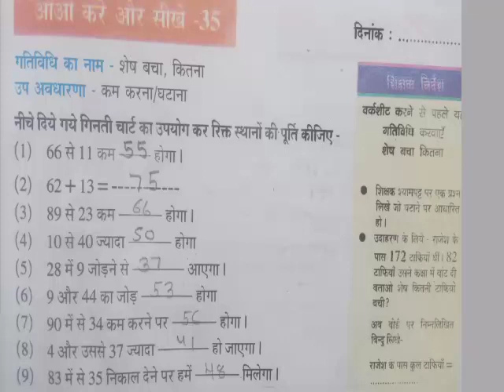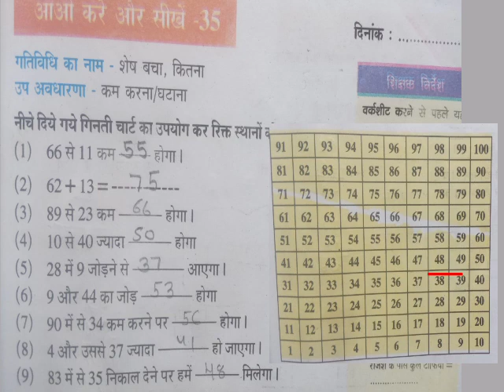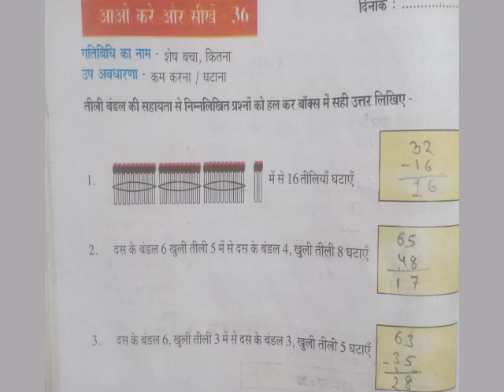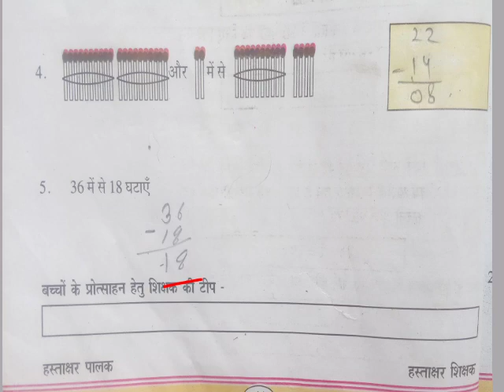गणित आओ करें और सीखें वर्कशीट 35,36 MATHEMATICS WORK BOOK 35,36 कक्षा- 6वीं से 8वीं तक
हमारा घर हमारा विद्यालय गणित आओ करें और सीखें वर्कशीट 35,36 MATHEMATICS WORK BOOK 35,36 कक्षा- 6वीं से 8वीं तक
आओ करें और सीखें वर्क
गणित वर्कशीट 35,36
आओ करें और सीखें वर्कशीट कक्षा 6 से 8 तक गणित वर्कशीट
Mathematics work book
Aao Karen aur sikhen worksheet number 35,36

Mathematics work book
Mathematics ganit workbook karya
Ganit workbook
worksheet karya 35,36
Project work 35,36
हमारा घर हमारा विद्यालय प्रयास आओ करें और सीखें वर्कशीट  कक्षा 6 से 8 तक कक्षा 6 से 8 तक गणित वर्कशीट
कक्षा 6 से 8 गणित वर्क बुक
गणित वर्क बुक हल

हमारा घर हमारा विद्यालय कक्षा 6वीं से 8वीं तक गणित वर्कबुक
हमारा घर हमारा विद्यालय गणित वर्क बुक हल
Hamara Ghar hamara Vidyalay ganit workbook solve

आओ करें और सीखें गणित वर्कवुक
आओ करें और सीखें वर्कशीट
आओ करें और सीखें गणित workbook
आओ करें और सीखें गणित worksheet
आओ करें और सीखें गणित Mathematics ganit workbook
आओ करें और सीखें गणित maths workbook
आओ करें और सीखें गणित maths worksheet
आओ करें और सीखें गणित

आओ करें और सीखें गणित वर्कशीट 35,36
आओ करें और सीखें वर्कशीट kaksha chatvi maths work book
आओ करें और सीखें गणित वर्कवुक kaksha shatvi maths work book
आओ करें और सीखें वर्कशीट kaksha aatvi maths workbook

आओ करें और सीखें गणित work book
कक्षा छठवींं गणित वर्कवुक
कक्षा सातवीं गणित वर्कवुक
कक्षा आठवींं गणित वर्कवुक
आओ करें और सीखें गणित वर्कवुक हल
कक्षा कक्षा 6 वीं से 8 वीं तक गणित वर्क बुक हल